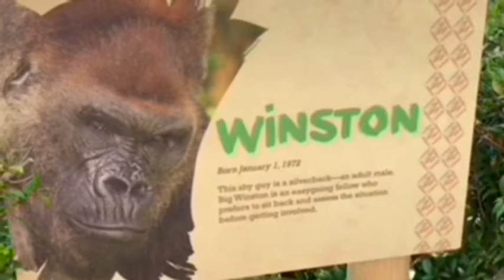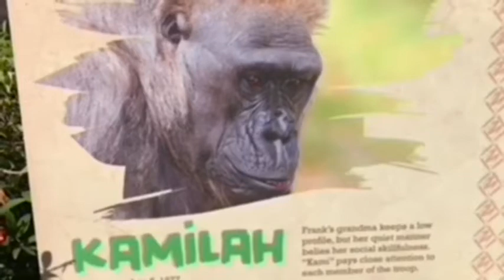Gorilla 💎 Winston family Snack Time 💎 San Diego Safari Park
They got some fruits 🍉 carrots 🥕 for snacks

San Diego Safari Park　California USA

⭐️Kamilah 12/05/1977　ポールドンとインジアの母親。

⭐️Kokamo. 12/20/1988

⭐️Leslie 10/19/2016
Father Winston Mother  Kokamo